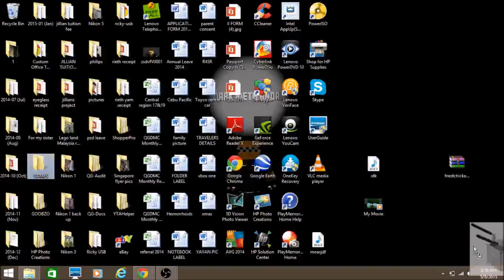Me Making Thumbnails (timelapse) | rieth andal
--Credits--
►Some Musics by
-NCS
-Monstercat
-Minecraft Remixes
-C418
-Launchpads
And everything else made by rieth andal